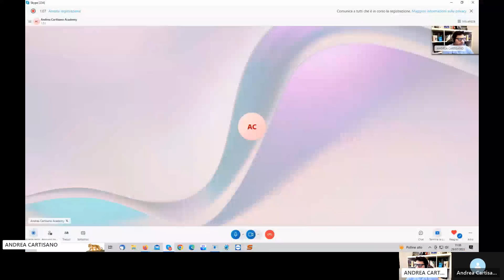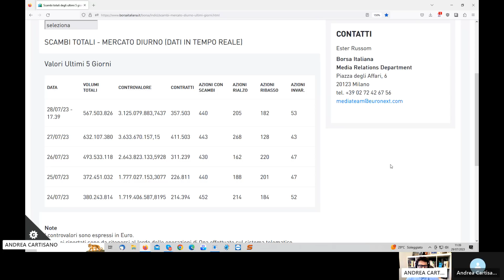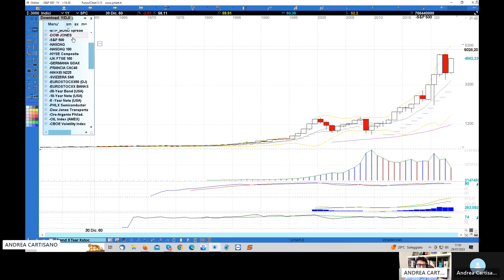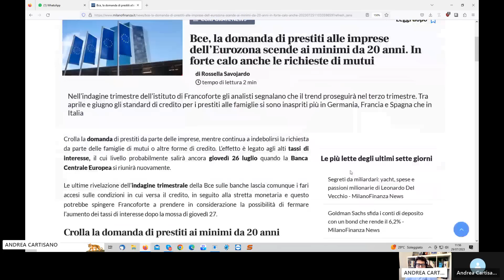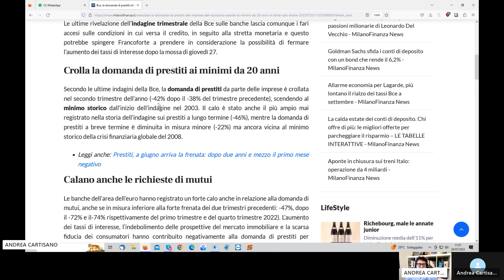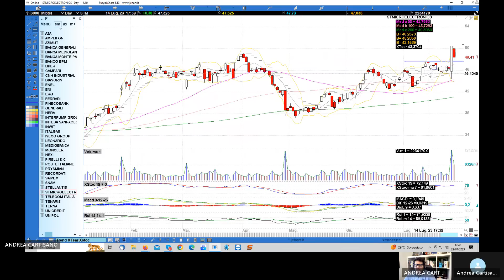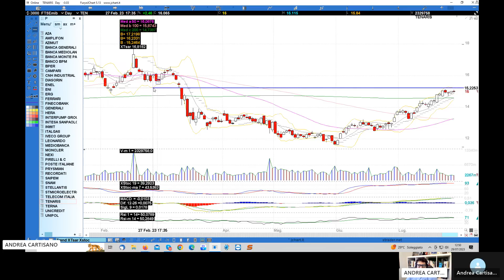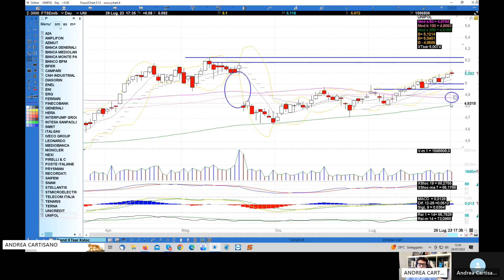Analisi mercato azionario 28.07.2023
Riepilogo di quanto accaduto sui principali listini Usa ed europei con analisi dettagliata dell'intero Ftsemib.